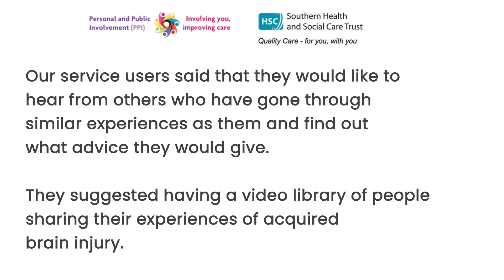Acquired Brain Injury Team videos Service User Stories